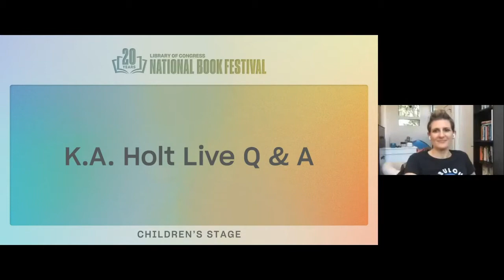K.A. Holt Live Q&A: 2020 National Book Festival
K.A. Holt answers questions from the virtual audience about her work at the 2020 Library of Congress National Book Festival.